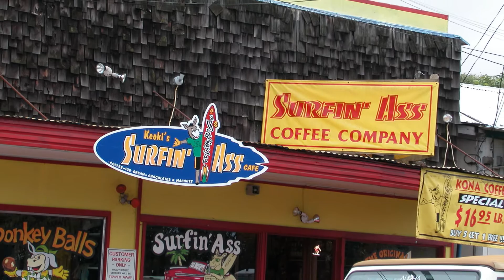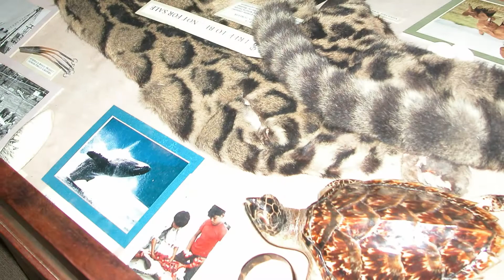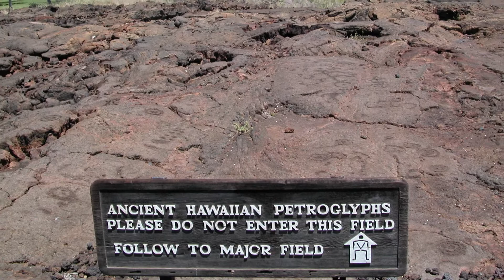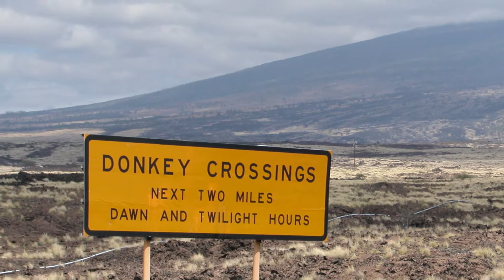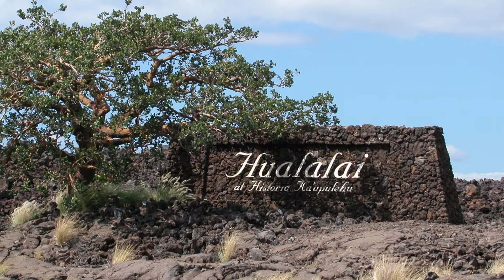The Big Island of Hawaii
A Photo Tour of Hawaii